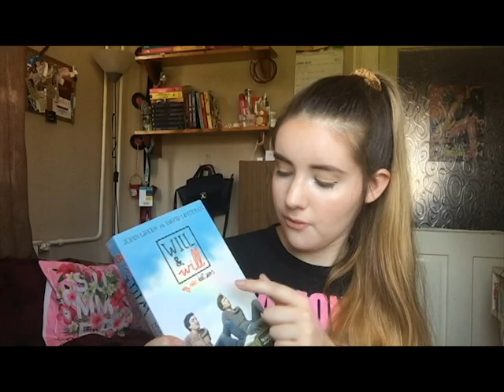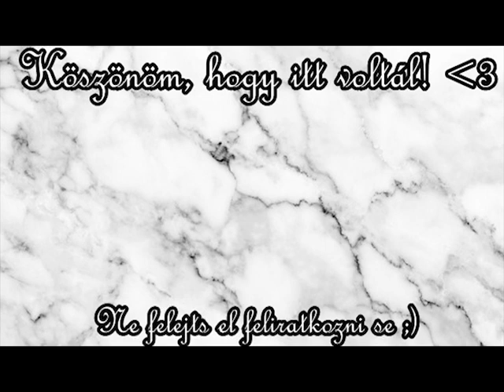Fél éves könyves szerzeményeim | Kéri Dóri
Ilyen fajta videó még soha nem készült, de most úgy éreztem, itt az ideje egyet készíteni, hiszen RENGETEG könyvet vásároltam eddig 2019-ben. Szóval tessék :)

Musical.ly/Tik Tok: keri.dora18

A videókat mind magamért, mind értetek csinálom :)
Ez az a hely, ahol megmutathatom önmagam, ahol végre én én lehetek és kiadhatom a véleményemet !